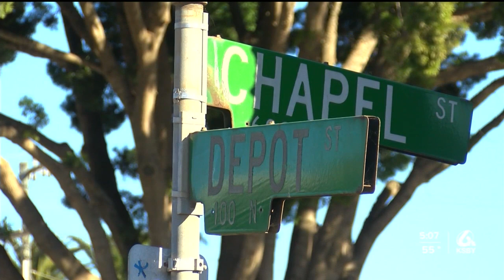Santa Maria police investigate two separate Monday shootings